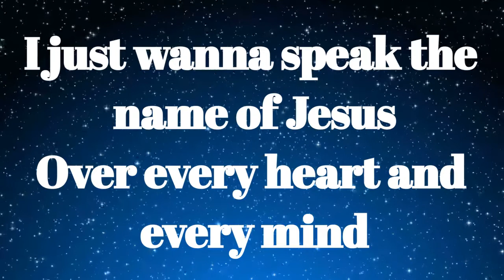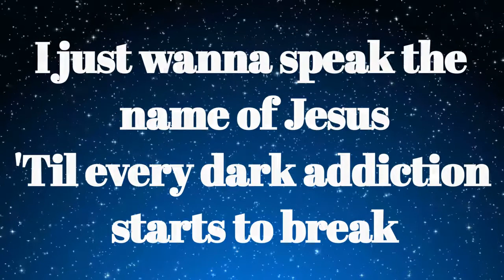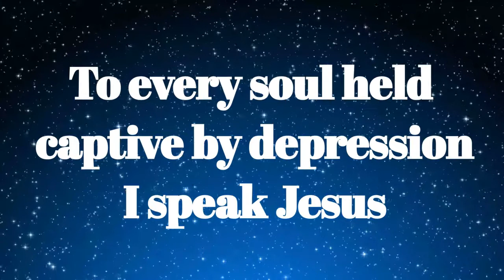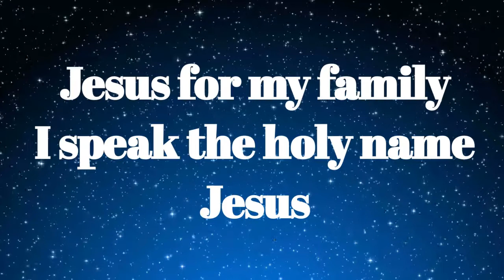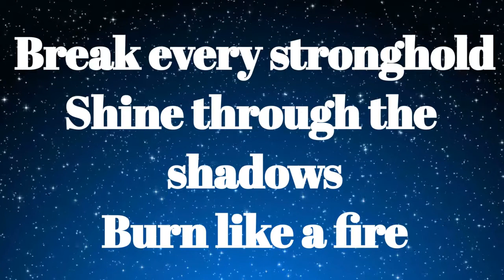I Speak Jesus Instrumental with Lyrics - Karaoke English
LETRA / LYRICS:
I Speak Jesus -Charity Gayle

in G+1

intro: G - Em - C - G

[VERSE 1]

G
I just want to speak the Name of Jesus
Em
Over every heart and every mind
C
I know there is peace within Your presence
               G

[VERSE 2]

G
     Em
‘Til every dark addiction starts to break
     C
Declaring there is hope and there is freedom
               G

[CHORUS]

                      D
Your name is power
                      C
Your name is healing
                G
Your name is life
                        D
Break every stronghold
                                C
Shine through the shadows
            G

(8)

[VERSE 3]

G
Em
Over fear and all anxiety
    C
To every soul held captive by depression
               G

[CHORUS]

                      D
                      C
                G
                        D
Break every stronghold
                                C

(8)

[BRIDGE]

            G
Shout Jesus from the mountains
         G
And Jesus in the streets
Em
Jesus in the darkness over every enemy
C
Jesus for my family
                                      G
I speak the holy name Jesus

[bridge]
[chorus] x2

Equipment used:
Microphone: Shure SM58
Keyboard: Yamaha MX61 Music Synthesizer
Mixer: Yamaha MG10XU
Cameras: Canon EOS 70D
Lens: 50mm 1.8 lens
In Ear Headphones Set Up: